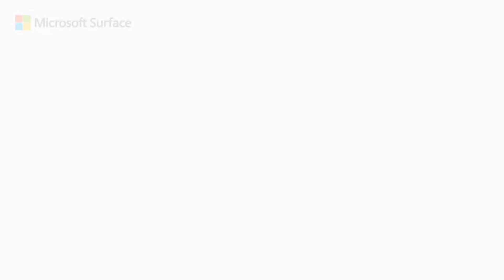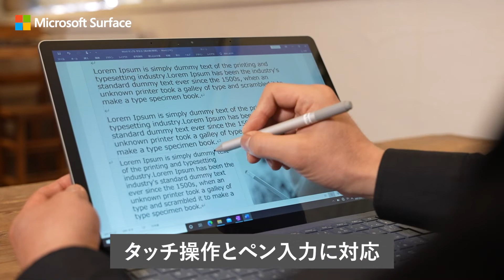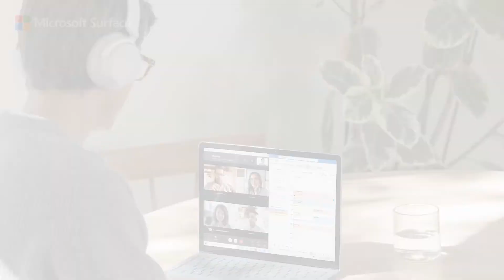【ビックカメラ】マイクロソフト提供 ノートパソコン「Surface Laptop 4（13.5インチ版）」を動画でご紹介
マイクロソフト提供 Windowsノートパソコン 「Surface Laptop 4（13.5インチ版）」を動画でご案内いたします。